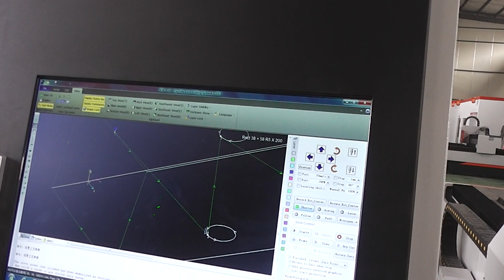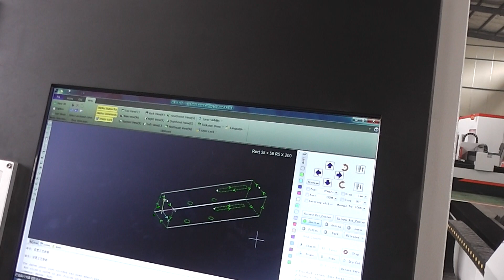square tube loading and cutting- XTLASER